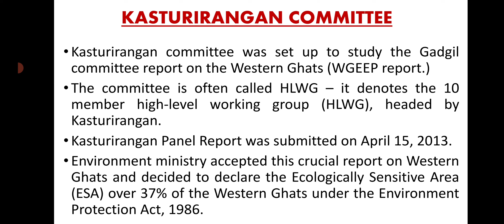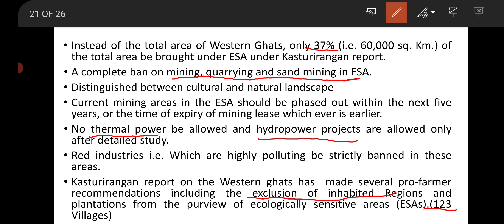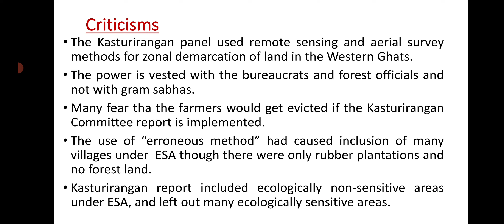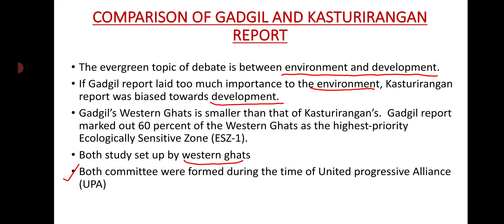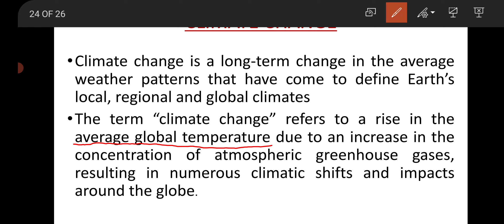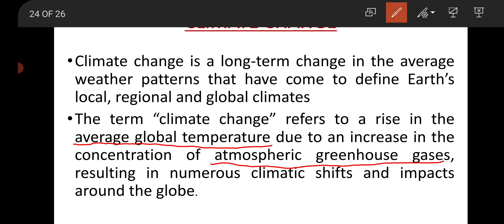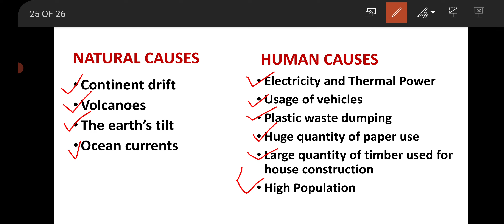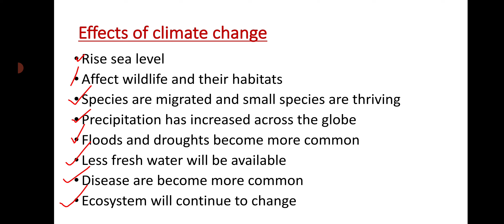Kasturirangan report, Climate Change